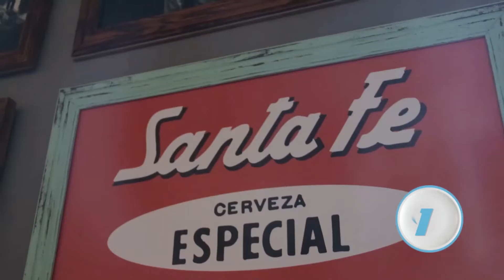ENAMORATE DEL LISO MAS RICO DEL MUNDO! MADE IN "SANTA FE"